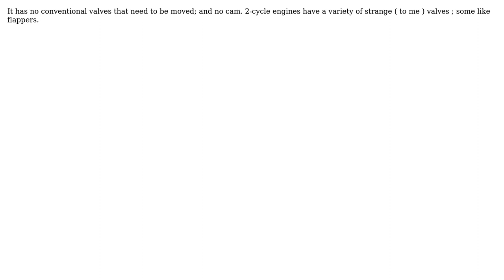Engineering: Why this engine can work without a timing belt?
With thanks & praise to God, and with thanks to the many people who have made this project possible! | Content (except music & images) licensed under CC BY-SA | Music | Images & others | With thanks to user Maximus Su user blacksmith37 and the Stack Exchange Network Trademarks are property of their respective owners. You are responsible for your own actions.